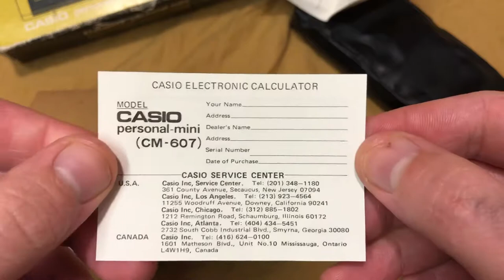CASIO Personal Mini Electronic Calculator 1975 Unboxing Teardown Review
CASIO Personal Mini Electronic Calculator 1975 Teardown

This handheld calculator reflects Casio’s long-standing attempt to bring down the price of such devices. As in the Casio Mini, the display is to the left of the keyboard. The keyboard has an array of ten digit keys, a decimal point key, a total key, and four keys for arithmetic functions that are to the right of the digit keys. Left of the digit keys are an AC (all clear) key, a clear (entry) key, and a key for shifting the display to show further digits in the result.
The on/off switch is above the six-digit vacuum fluorescent display. A mark below the display reads: CASIO personal-mini. A pin along the top edge would link to an adapter.The back of the calculator has a compartment for two batteries. Text to the left of the compartment, stamped upside down, reads: personal-mini (/) BATTERY SUPPLY 1.5Vx2 or (/) use AC ADAPTOR AD-2S (/) .18W MADE IN JAPAN (/) BM CASIO COMPUTER CO., LTD. A sticker on the back of the compartment cover reads: 6643235. A sticker inside the compartment reads: 0503531.The calculator fits in a black plastic sleeve. A mark on one side of the sleeve reads: CASIO. A mark on the other side reads: MADE IN JAPAN.A March 1975 advertisement in the Washington Post describes a Casio Personal Mini very similar to this one. The advertising text indicates that the instrument took squares, powers, and reciprocals. However, the keyboards of the calculator shown and of this calculator have no special keys for these functions. The calculator sold for $19.95. Another advertisement for the Casio Personal Mini appeared in the New York Times in January of 1976. No details are given other than a price of $13.50.References:New York Times, January 25, 1976, p. 104.Vintage Technology website.Washington Post, March 23, 1975, p. A20.
LOCATION
Currently not on view
DATE MADE
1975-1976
MAKER
Casio Computer Company
PLACE MADE
Japan
PHYSICAL DESCRIPTION
plastic (case; keys; display cover; carrying case material)
metal (circuitry materail)paper (stickers material)
MEASUREMENTS
overall: 7/8 in x 2 3/4 in x 5 5/8 in; 2.2225 cm x 6.985 cm x 14.2875 cm
ID NUMBER
CATALOG NUMBER
ACCESSION NUMBER
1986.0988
CREDIT LINE
Gift of John B. Priser
SEE MORE ITEMS IN
Medicine and Science: Computers
Handheld Electronic CalculatorsComputers & Business Machines
DATA SOURCE